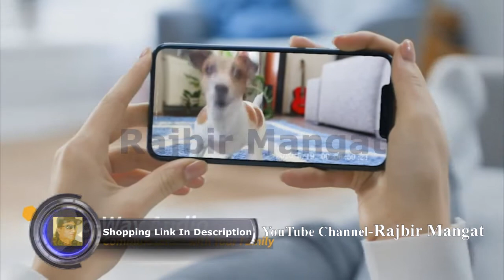HeimVision HM202A 3MP 2K HD Security Camera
HeimVision 3MP Security Camera, HM202A 2K HD WiFi Indoor Camera with Night Vision/2 Way Audio/Motion Detection, Wireless Home Surveillance Camera for Kids/Pet/Baby Monitor, Support Cloud-MicroSD